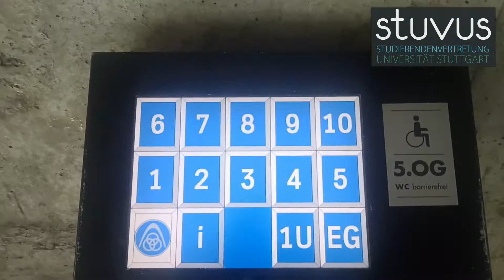Weg zum Prüfungsraum M11.62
Der Weg zum Gebäude lässt sich auf alle anderen Prüfungsräume im K1 übertragen (M 11.XX). Es kann sein, dass eure Prüfer*innen euch durch eine Seitentür in das Gebäude lassen und nicht durch die in diesem Video gezeigte Tür.

Geht man (anfangs im Video) auf die beiden Gebäude zu, ist das rechte Gebäude das K2. Dort befinden sich die Prüfungsräume mit der Nummerierung M 17.XX.